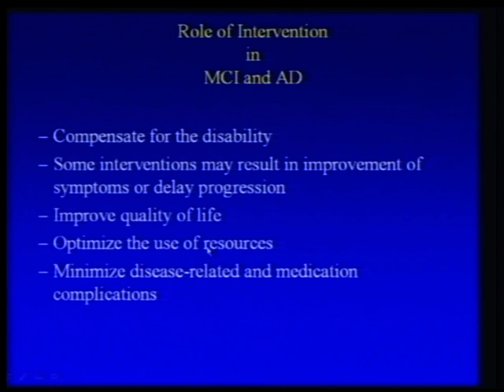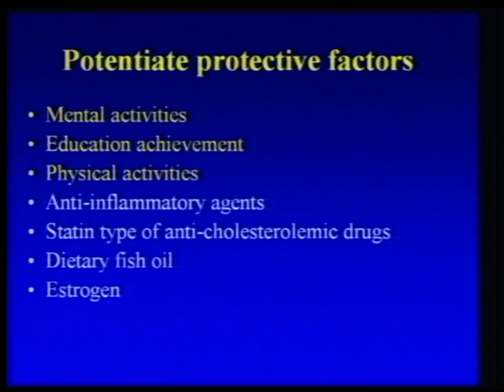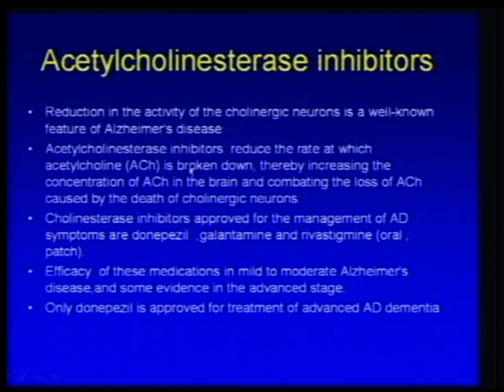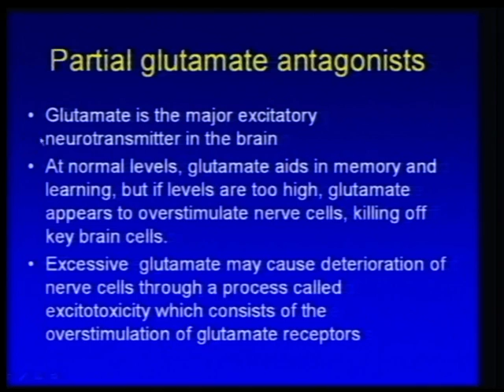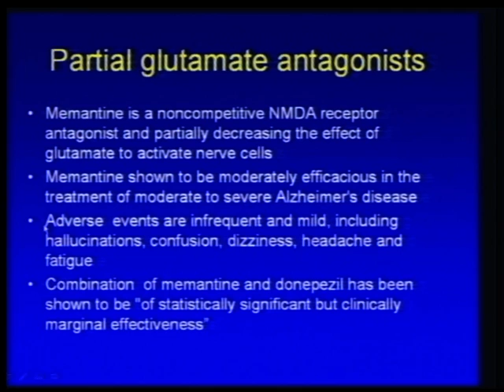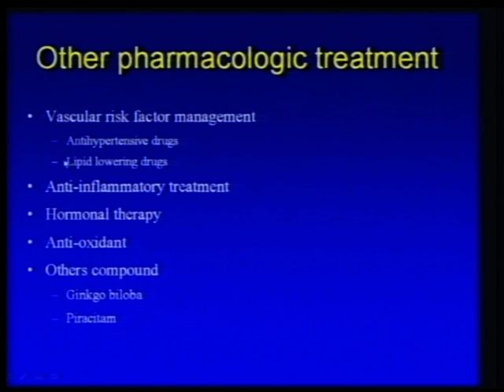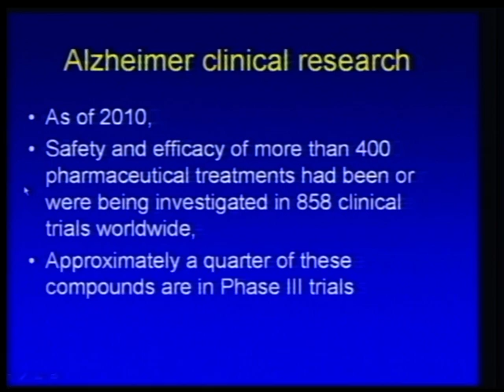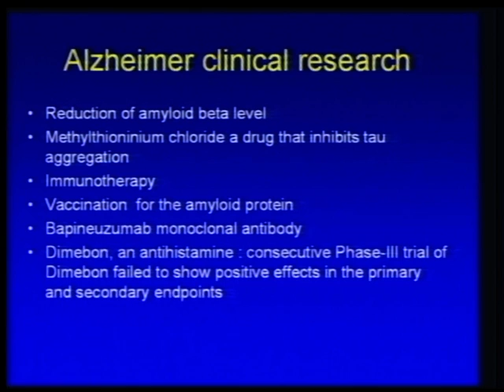ภาวะสมองเสื่อมผู้สูงอายุ4.mpg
การอบรมวิชาการ เรื่อง Future Dementia วันที่ 16 พฤษภาคม 2554 ณ โรงพยาบาลสมิติเวชศรีราชา